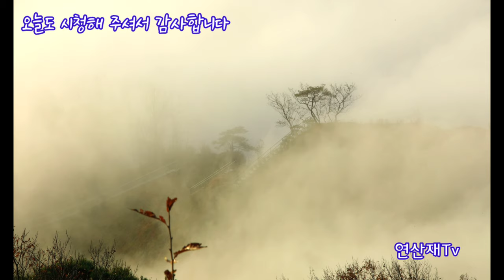물안개 아름다운 , 임실옥정호 , 옥정호국사봉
(2020,11,08)
오늘은 임실 운암면에 위치한 붕어 모양의
옥정호를 소개할까 합니다
옥정호는 섬진강 상류쪽에 위치한
옥정리 라는 마을에 위치한 곳으로
섬진강 땜이 건설되면서 수몰지역에
물이 차오르면서 붕어모양의 섬아닌 섬이
자연스럽게 생긴 호수로
특히 일교차가 심한 봄 가을에 물안개가
피어오르면 장관을 이루는 곳으로
임실의 장관 명소가  되어진 곳이다

@찿아가는길:국사봉전망대 검색하고 가면
                  됩니다 주차장에서 도보 15분
                  정도면 갈수있기에 가족동반
                   나들이 가기에 적당한곳 입니다